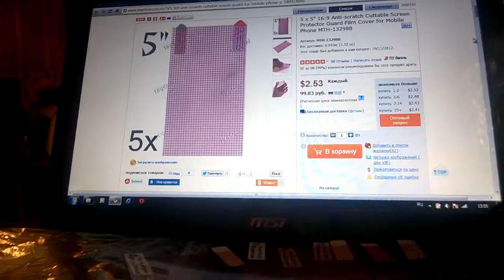TinyDeal - пленка на телефон 3